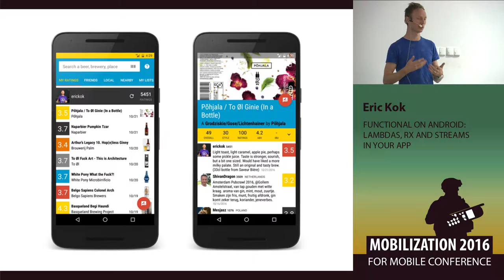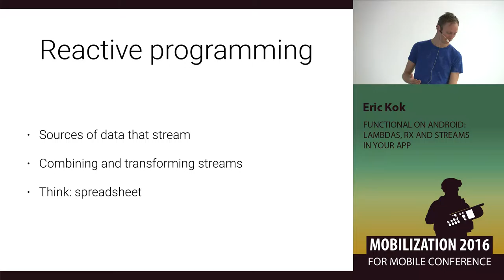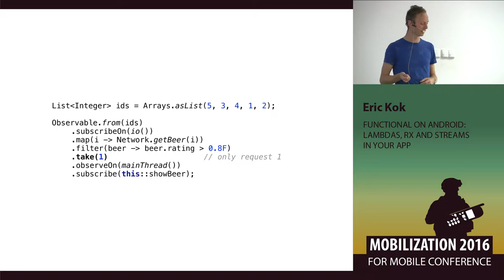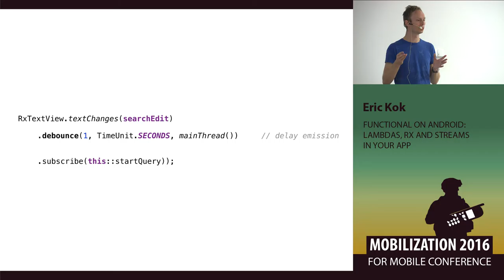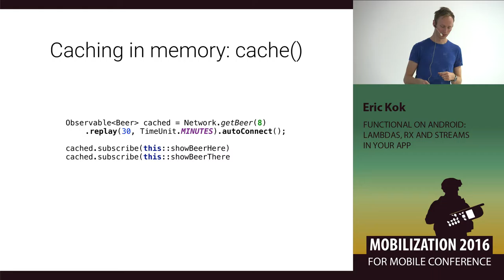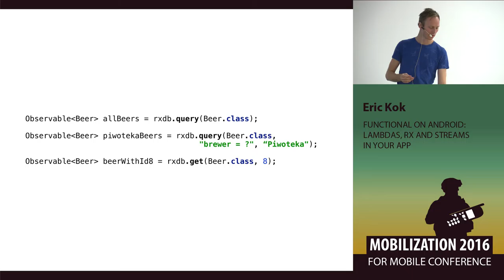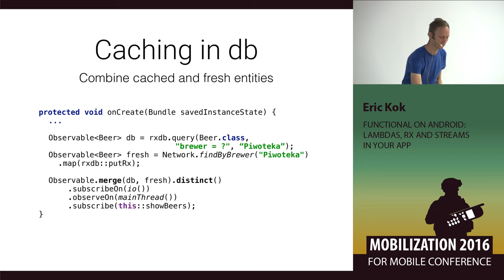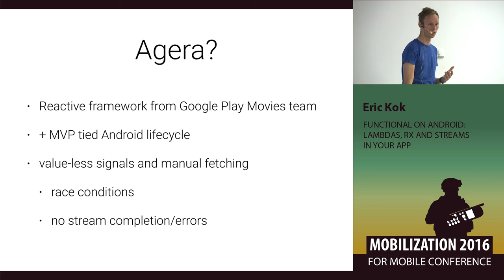Functional on Android: lambdas, Rx and streams in your app - Eric Kok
On Android, more and more developers are attracted to the functional programming-style concept of declarative data manipulation using lambdas. Java 8 has a new steams API, but it's limited to Android N. Backports exist, but it's RxJava that's all the rage, with its elegant threading solution. How do we use lambdas, streams and Rx effectively on Android? Orientation changes and background tasks? I propose to stop worrying about the lifecycle and cache your way into a blissful user experience.